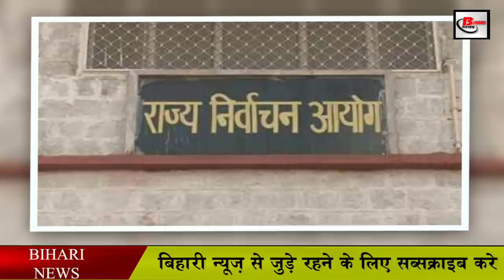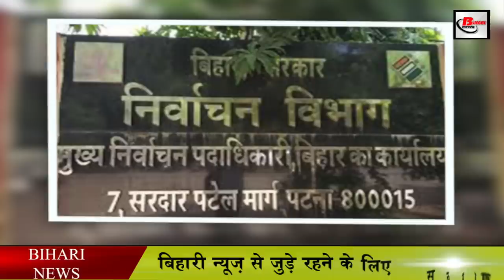पंचायत चुनाव में राजनीतिक पार्टियों को लगा बड़ा झटका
There are no clear indications about the dates of the Panchayat elections to be held in Bihar this year, but updates are being issued continuously about the elections from the Election Commission. Let me tell you that at present the announcement of election dates in Bihar is delayed. Here political parties have said that we will field our workers. In this, BJP and RJD have given clear indications. The State Election Commission has issued important guidelines regarding this whole episode.